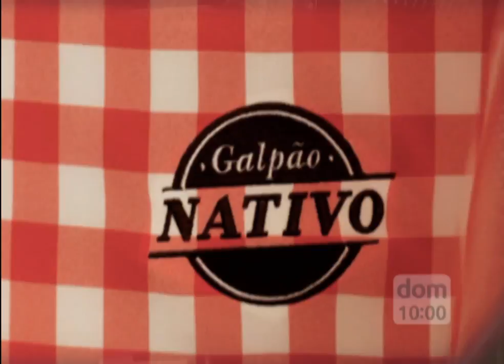Chamada Galpão Nativo | TVE - Despedida de Carlos Cachoeira - 03/05/2015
Episódio de despedida do apresentador Carlos Cachoeira do programa Galpão Nativo.

O programa vai ao no dia 3 de maio, domingo, às 10h, na TVE.